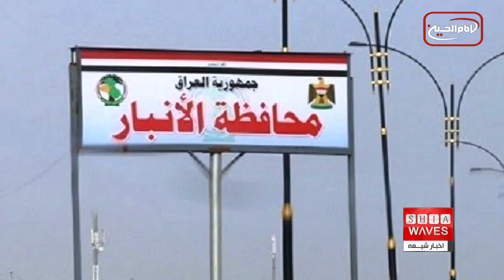چند خبر کوتاه : سه شنبه 2 خرداد ماه 1402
1)بیش از 7 میلیون کودک زیر ۵سال در آفریقا  دچار سوء تغذیه هستند
2)حشد شعبی در الانبار، ۴۰ بمب انفجاری را کشف کرد
3)اتریش در سال 2022 شاهد بیش از 1300 حمله ضد مسلمانان بوده است
4)هشدار سازمان ملل درباره استفاده مخرب از «جعل عمیق»